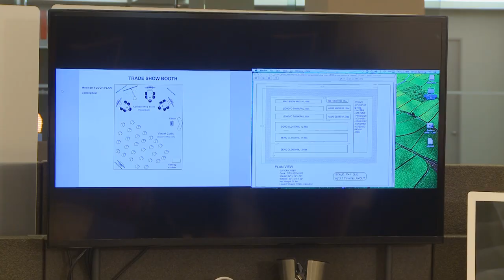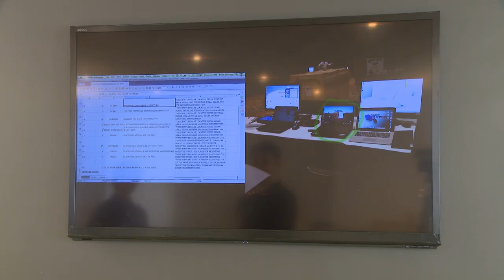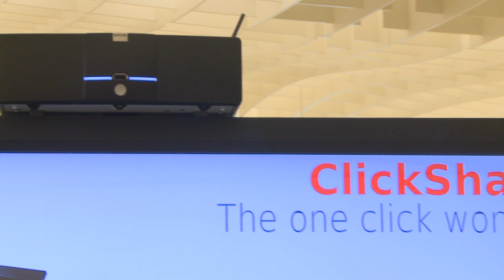The Collaboration Culture at work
Creating a productive and interactive workplace environment with immediacy to sharing technology produces results of greater communication, a sense of community and achievement of common goals. This video explores~ What does it mean to have a Collaboration Culture in a Bring Your Own Device world.